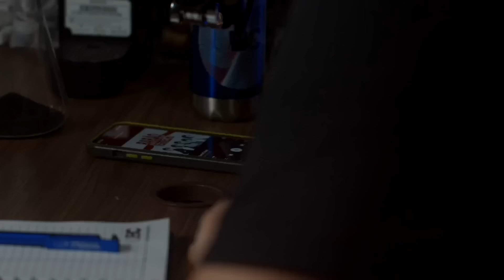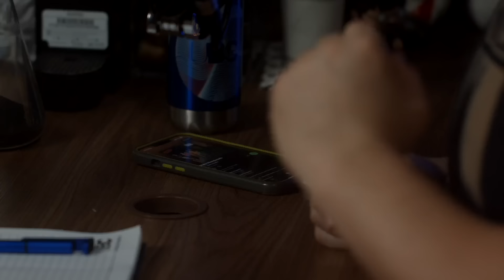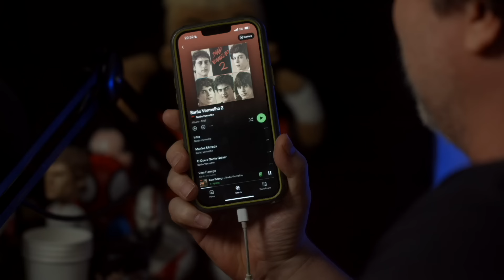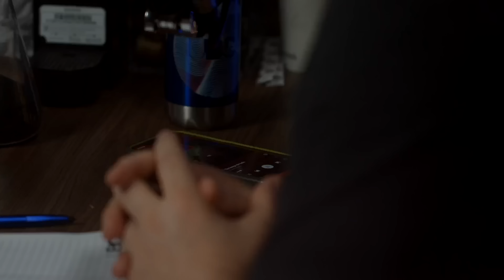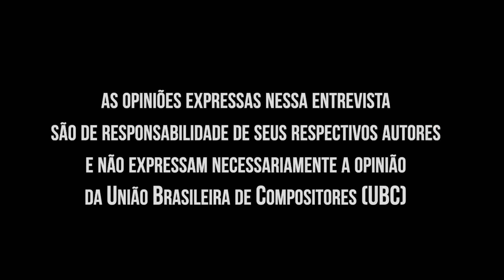Guto Goffi | Barão Vermelho | Papo com Clê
🔹 Mais um vídeo em parceira com a UBC para 2023
🔹 O que é a @ubcmusica ?

✅ Minutagens Guto Goffi:
0:28 a 2:12 "É a terceira formação do Barão e eu tô em todas"
2:13 a 7:16 "O Maurício Barros é que me fez enxergar o rock" "
7:17 a 17:10 "A gente aprendeu a valorizar as letras"
17:11 a 25:56 "O filme do Cazuza mostra um Barão meio infantilóide"
25:57 a 31:01 "O Frejat é um grande intérprete"
31:02 a 41:30 "Cogitaram chamar o Roupa Nova pra gravar no nosso lugar"
41:31 a 50:28 "O Cazuza não conseguia pôr a voz em Pro Dia Nascer Feliz"
50:29 a 58:37 "Quando a Marina ouviu Bete Balanço, ela disse..."
58:38 a 1:06:20 "O Barão nunca foi um grande vendedor de disco"
1:06:21 a 1:14:08 "O nosso disco com o Liminha vendeu só 6 mil cópias"
1:14:09 a 1:25:32 "O Frejat tinha uma liderança espontânea"
1:25:33 a 1:35:18 "O Dé mandou tomar no c* e saiu da banda" /
1:35:19 a 1:43:53 "O que mudou com a entrada do Rodrigo, Fernando e Peninha"
1:43:54 a 1:52:17 "Com o Calada da Noite a gente mostrou categoria"
1:52:18 a 2:01:51 "É chato fazer o show exatamente igual"
2:01:52 a 2:08:02 "Nenhum disco nosso envelheceu"
2:08:03 a 2:22:00 "Histórias do Ezequiel Neves"
2:22:01 a 2:33:39 "Meu disco solo"